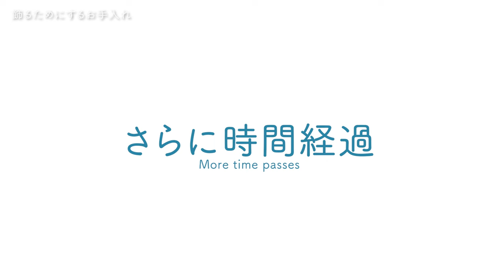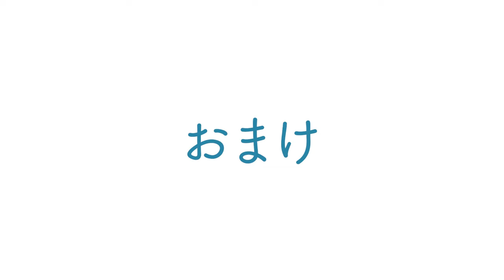舎利を見せるために大改作した真柏。飾るための整肢剪定【盆栽Q】